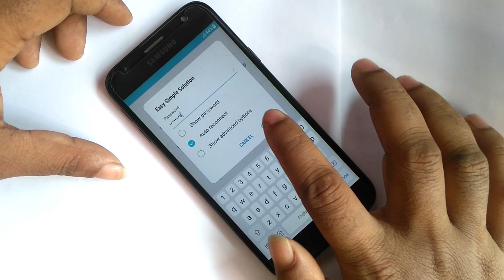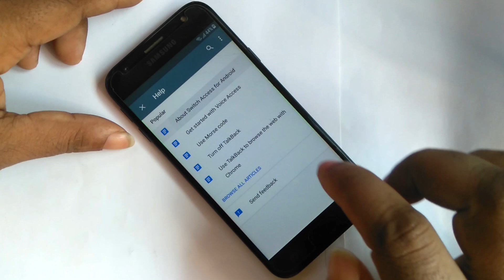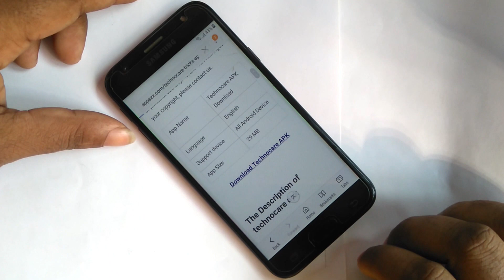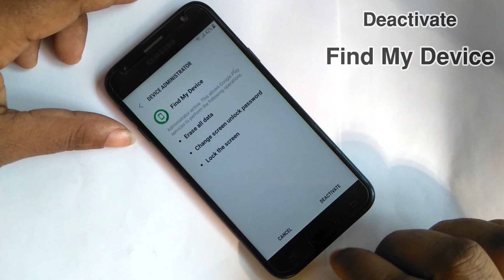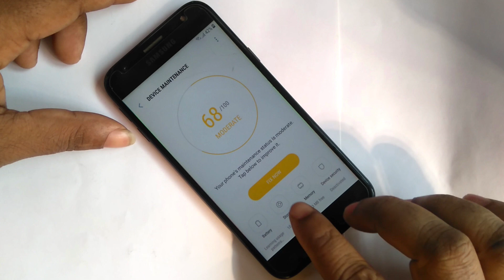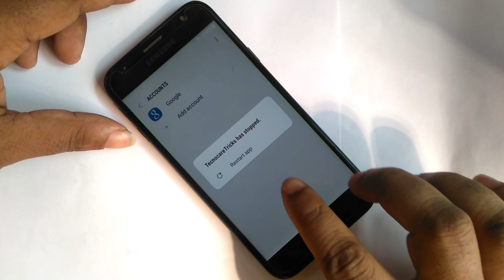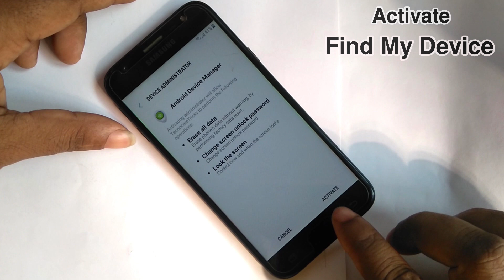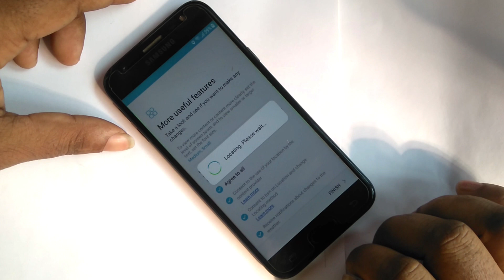Samsung J3 Pro FRP Bypass Samsung J330 Google account Remove J3 Pro FRP Unlock Android 7.0/7.1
Frp bypass Samsung J3 Pro
j330F frp unlock
Google account remove J330G
Hand reset J3 Pro
Google account remove J3 Pro

Symphony,Walton,Htc,Itel,Lava.